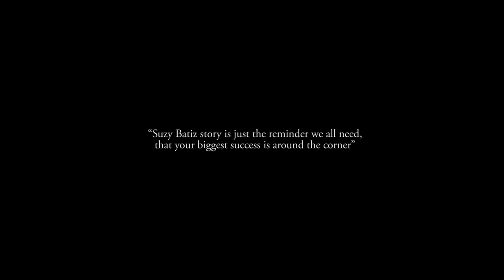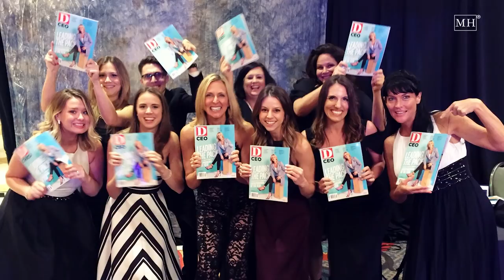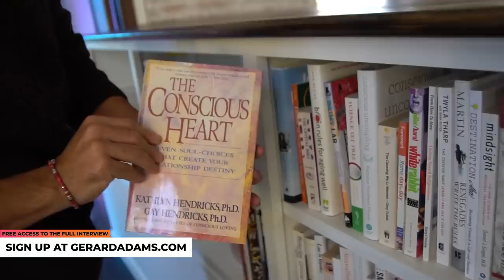Reaching your Highest Evolution ft. Suzy Batiz